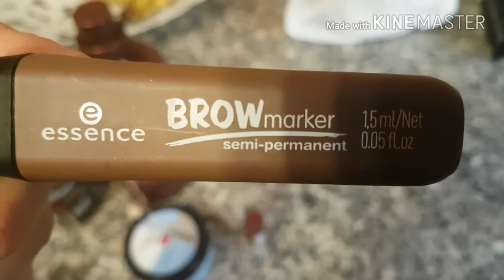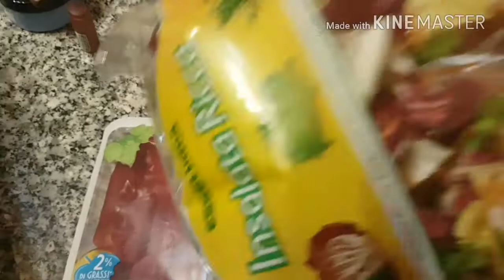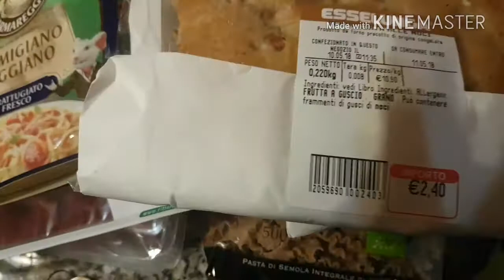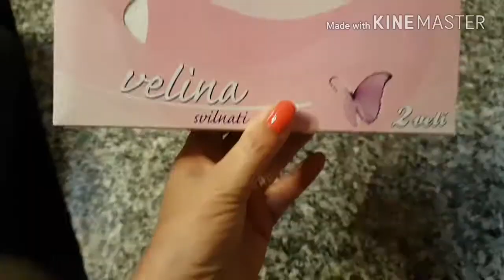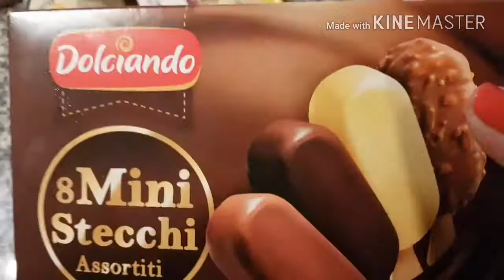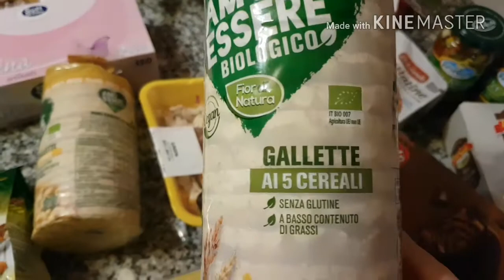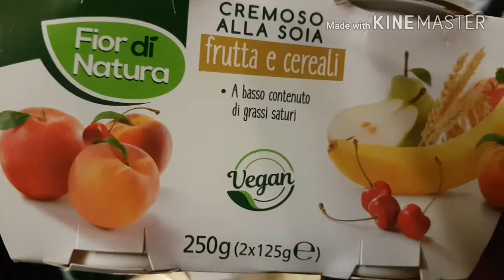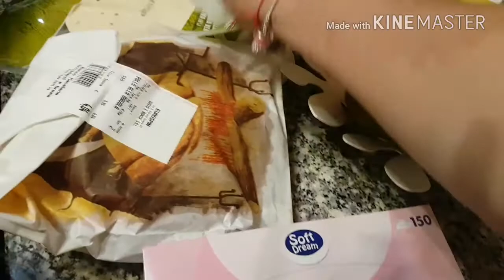Svuota spesa Cad, Esselunga,Eurospin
Ecco un video spesa in diversi supermercati buona visione!!